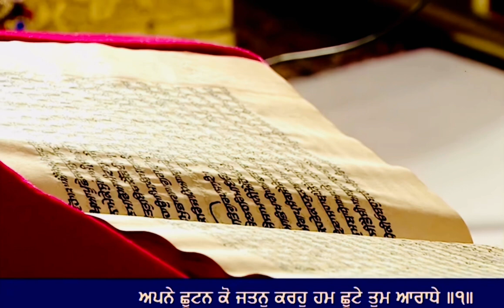21 December 2021 Morning Hukamnama Darbar Sahib || Harmandir Sahib || Golden Temple Amritsar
21 December 2021 Morning Hukamnama Darbar Sahib

21 December 2021 Today Hukamnama Sahib | Sri Darbar Sahib | Sri Amritsar Sahib sri Harmandir sahib
Today's Hukamnama

Today Mukhwak

hukamnama

Hukamnama sahib

hukamnama sahib

sgpc hukamnama

mukhwak

harmandir sahib

punjabi gurbani